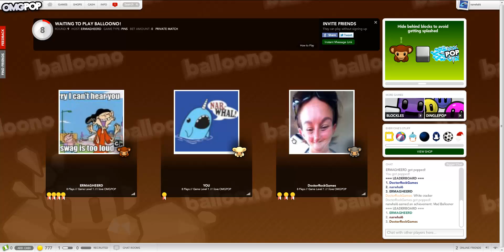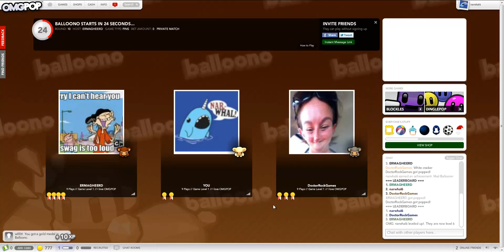balloono (bomberman) pt. 1 w/ DoctorRockGames and mangolover101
We start to play some balloono on OMGpop, a blatant copy of bomberman. Many water balloons will be placed, and many deaths had.